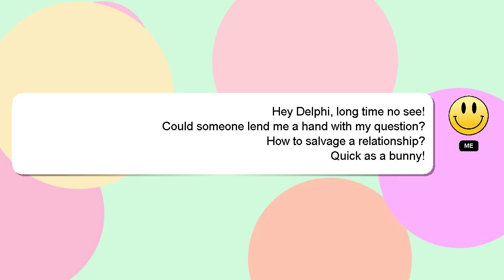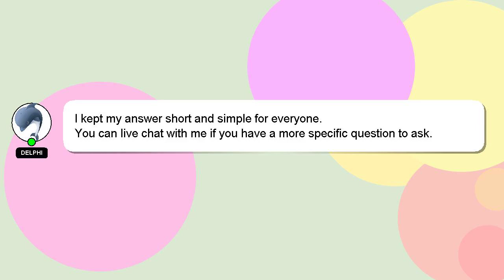How to salvage a relationship?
A brief presentation of myself, Hi, my name is Delphi, nice to meet you. I am here to help you get the answers you are seeking. - How to salvage a relationship?

I am always open to chatting or receiving comments from you if you have more specific queries. A 'heart' from me is a way of showing appreciation for your answer.

*2 What we are experimenting :*